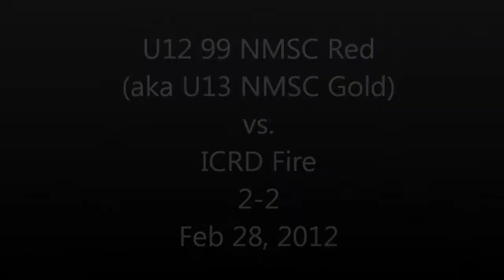u13 gold vs icrd fire 2-2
Edge of your seat Game - U13 - Fall 2012